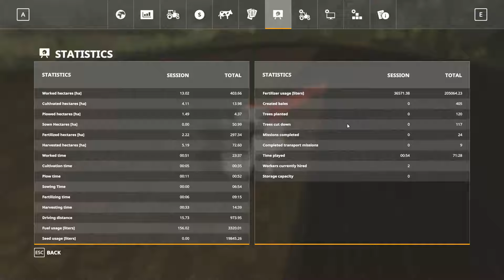Farming Simulator 19 Timelapse - Felsbrunn Episode 50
Welcome to Felsbrunn on Farming Simulator 19!
Also welcome to the new series :)

~PC SPECS~
CPU:AMD FX-6300
GPU: Nvidia GeForce GTX 1050Ti
Motherboard: Gigabyte GA-970A-DS3P
Memory: 1000GB HDD SATAIII
RAM: Crucial 16GB DDR3L-1600

~SETUP ACCESSOIRES~
Monitor: Acer Predator GN246HLBbid
Keyboard: Logitech K120
Mouse: Logitech G303
Mousepad: Steelseries QcK
Microphone: Turtle Beach P11
PC Case: Sharkoon VG5-W-Green
Headset: Turtle Beach P11
Wheel: Logitech G920 + Pedals + Driving Force Shifter
Console(s): PS4 + XB1

~Wishlist~
• DXRacer Gaming Chair
• Second Monitor
• Oculus Rift (Maybe)